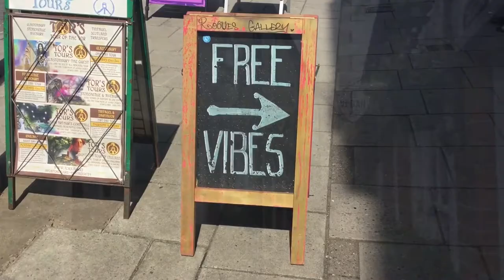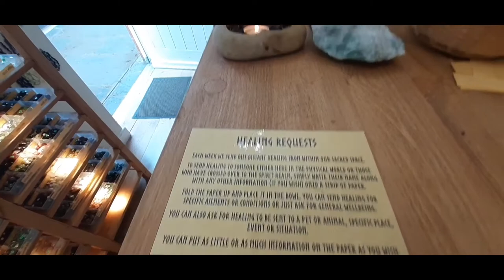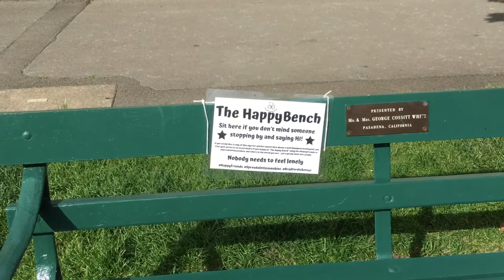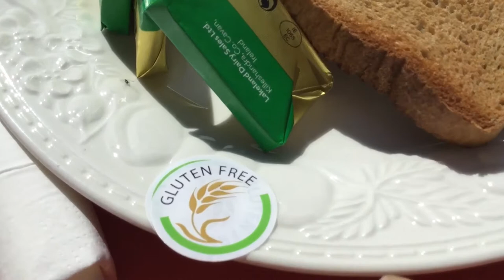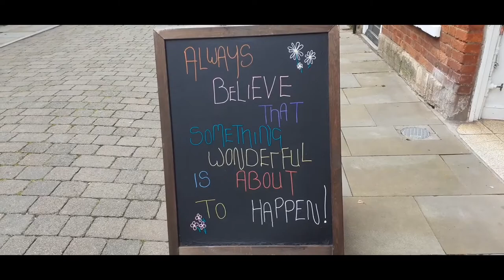A FEW DAYS IN SOMERSET. GLASTONBURY ABBEY, TOR AND TOWN. WELLS. VLOG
We stayed for 2 nights in the Travelodge just outside Glastonbury.
We visited Wells and Glastonbury Tor and Abbey.